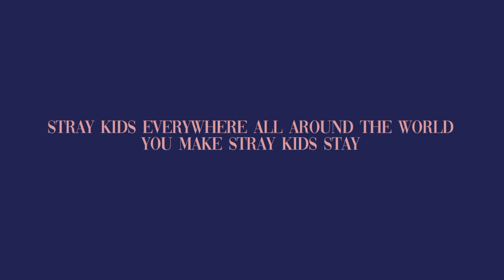DANCERACHA "Taste" M/V